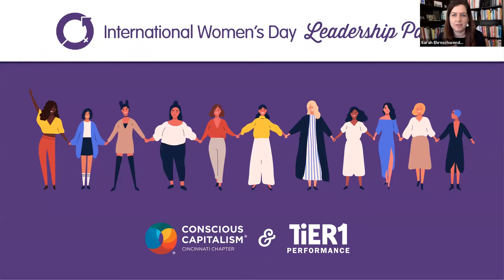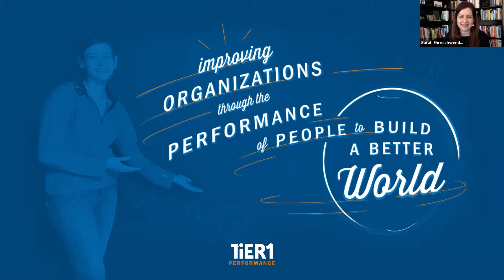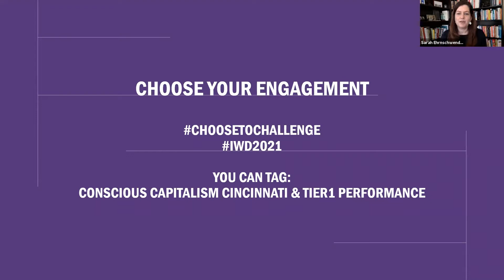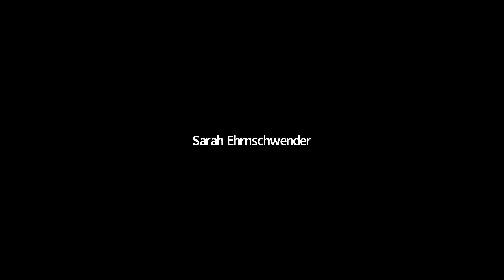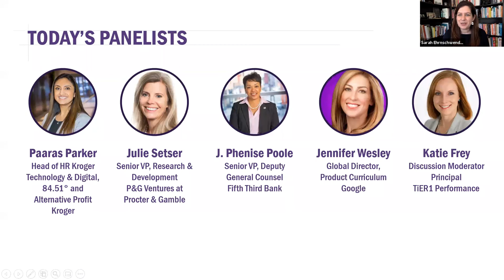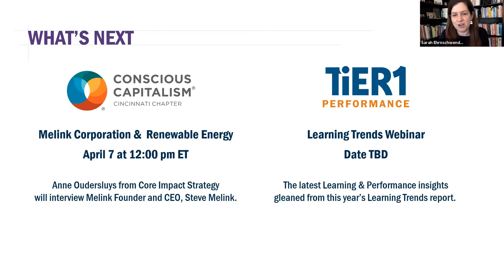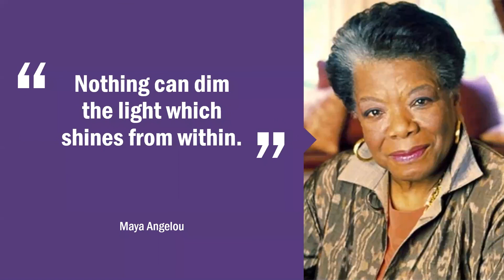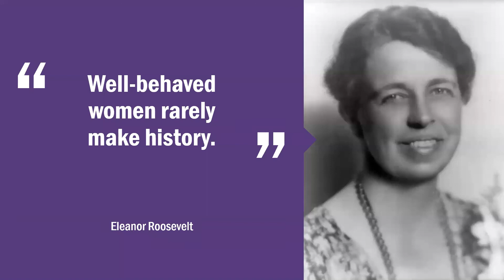2021 International Women's Day Panel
Conscious Capitalism Cincinnati and TiER1 Performance present the 2021 International Women’s Day Panel. Join us in celebrating women’s achievements and increasing visibility while learning insights to consciously address inequality.

Our panelists include:

Paaras Parker - Head of HR Technology and Digital, 84.51° & Alternative Profit, Kroger
J. Phenise Poole - Senior VP, Deputy General Counsel, Fifth Third
Julie Setser - Senior VP, Research & Development, P&G Ventures, Procter & Gamble
Jennifer Wesley - Global Director, Product Curriculum, Google
Katie Frey - Principal at TiER1 Performance is the moderator.

All gender identities/expressions are welcome! Forging gender equality requires awareness and action from us all, especially those who possess gender privilege.